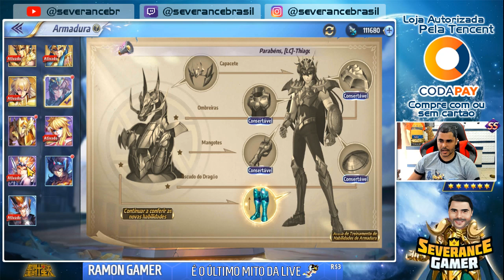INCRÍVEL!!! 10 GEMAS PEGUEI 3 SHUN UNDERWORLD - Saint Seiya Awakening